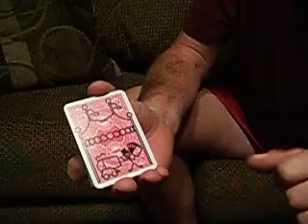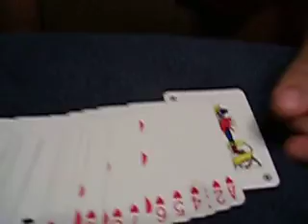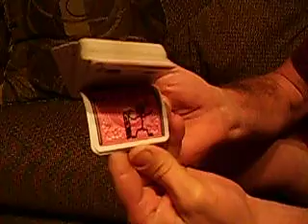cardtoon2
cardtoon2 a cool card trick